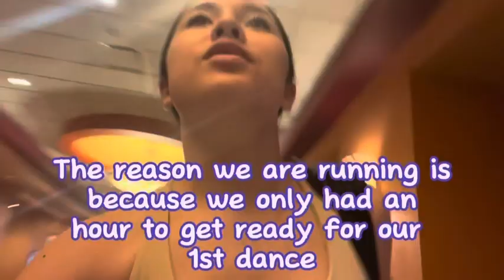REVEL VLOG💜🤍(day 2)